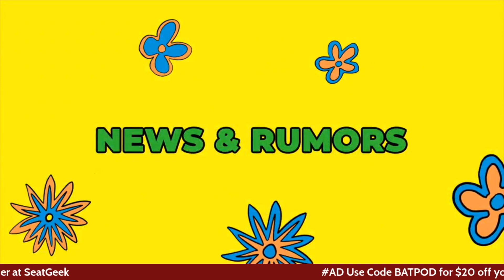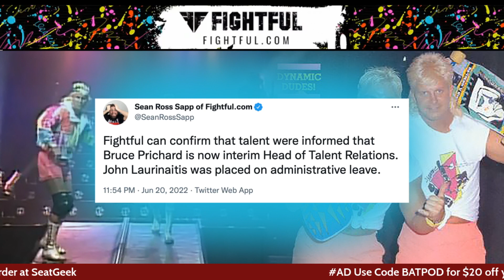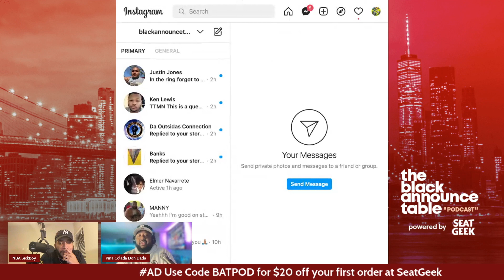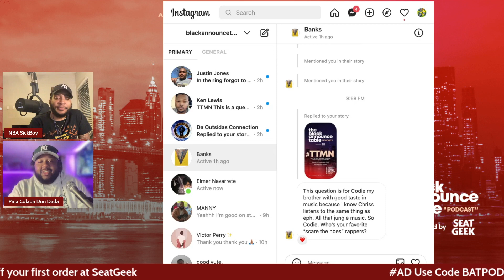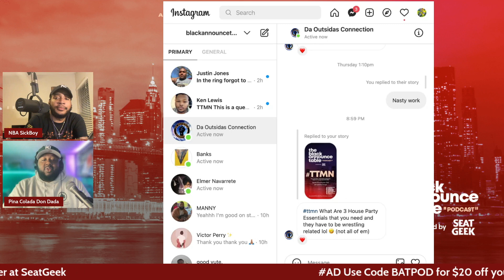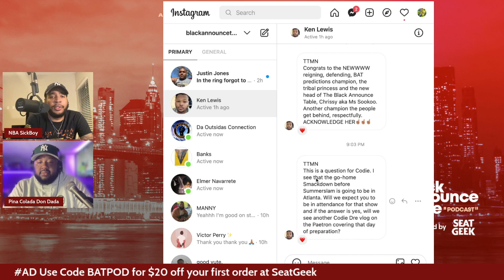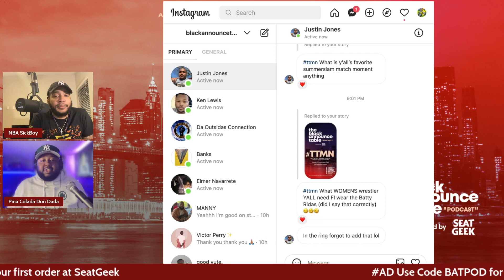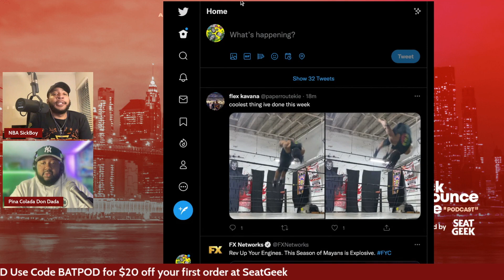Vince McMahon News, RKO Out for the Year, BRP50 List | Ep 233